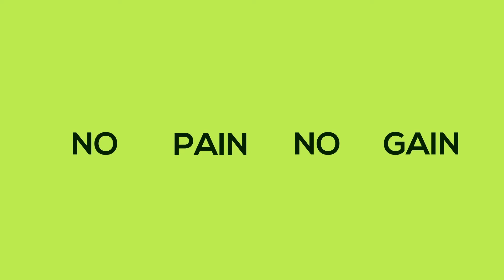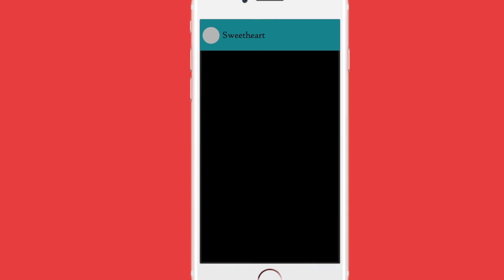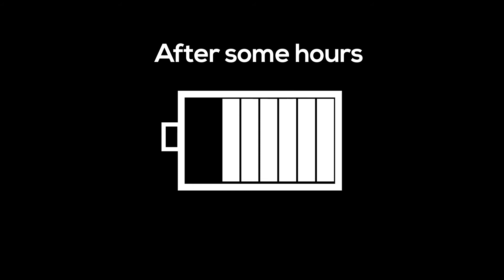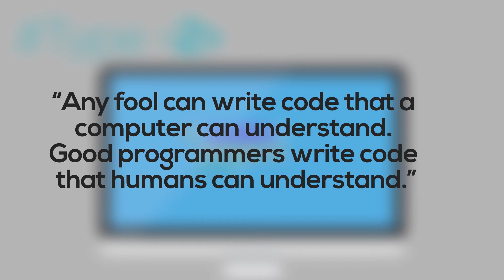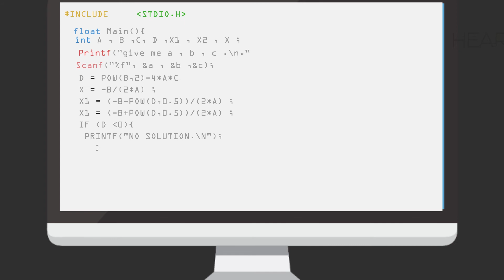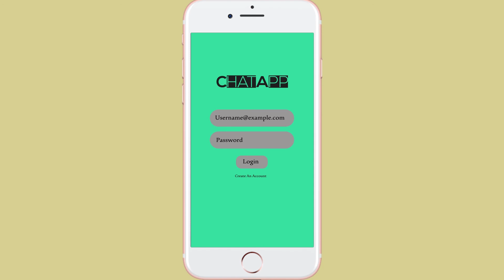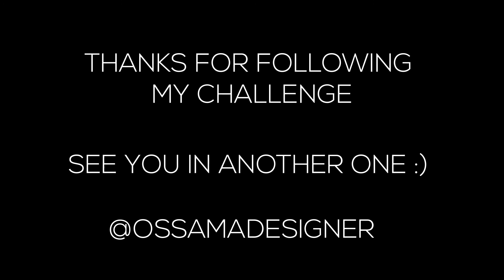thirty days of motion graphics |After effects | Challenge